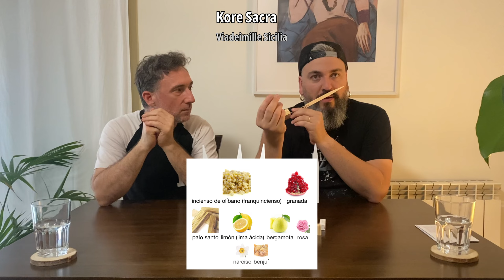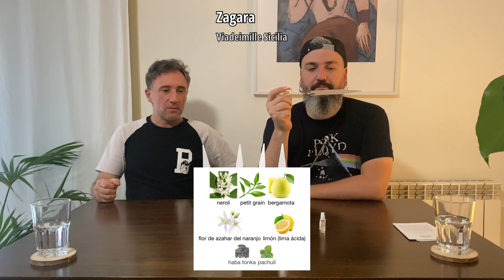🍋VIA DEI MILLE🍋 Probamos su Discovery Set a ciegas.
Probamos el discovery set de la casa nicho italiana Via Dei Mille.